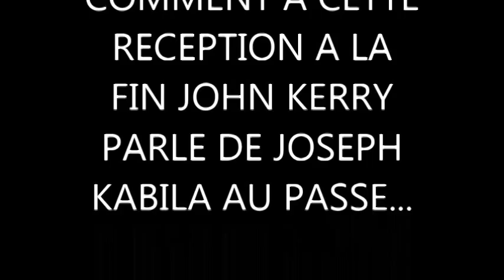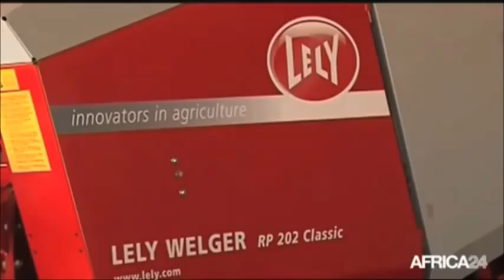JOSEPH KABILA AU SUMMIT US AFRICA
FACE CACHEE DE LA RECEPTION DE JOSEPH KABILA ET JOHN KERRY REGARDE COMMENT A CETTE RECEPTION A LA FIN JOHN KERRY PARLE DE JOSEPH KABILA AU PASSE...